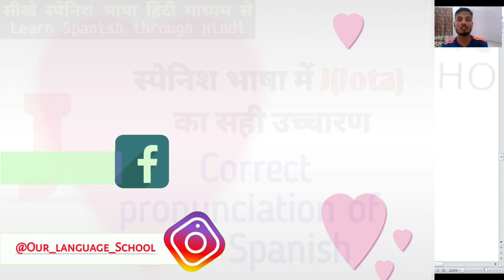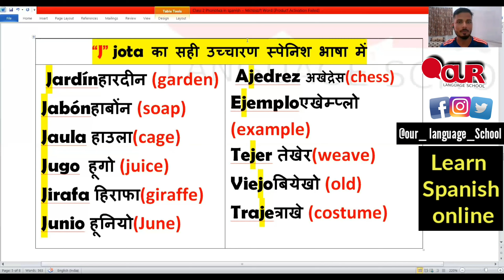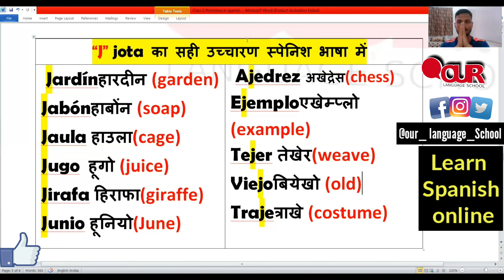How to read J in Spanish // स्पेनिश भाषा में J कैसे पढ़ें//Alphabets in Spanish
Application links
iOS app (Org code :- Cfvgo)

hello friends in this video you will learn alphabets in Spanish.in this video you will learn pronunciation of j letterI give you some examples it will be easy for you to understand you can repeat after me I hope this video will help you

Green background board-

Yoga mat-

Students who want to learn Spanish or Hindi and want to join online classes go through the given link-

Through this you also know about indian food and their recipies . To learn all such informations visit Amoindia.in